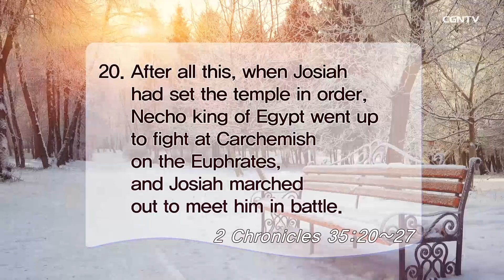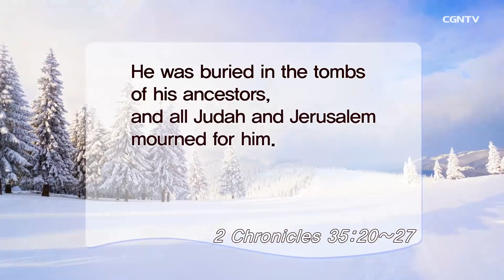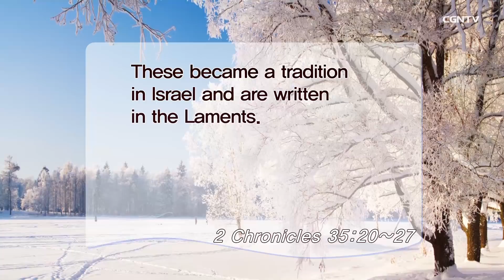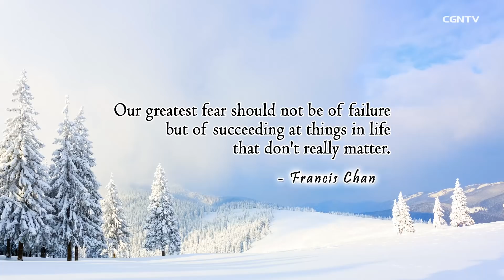[Living Life] 12.29.2018 The End of Josiah's Reign (2 Chronicles 35:20~27)